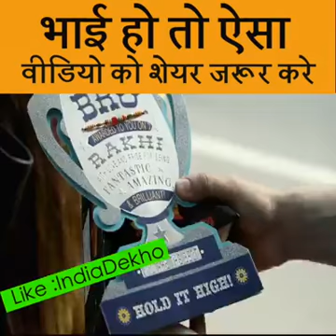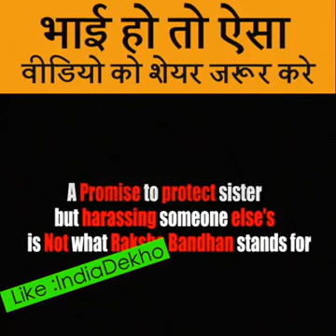Bhai ho to aisa...Superb video, Must watch